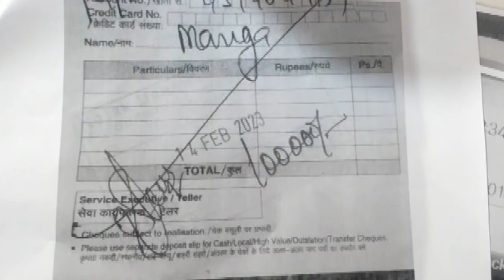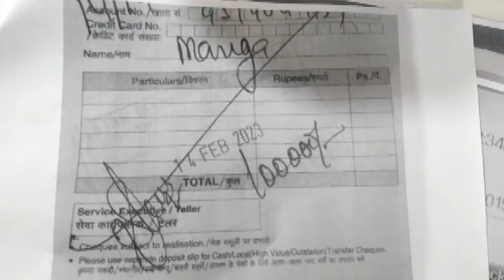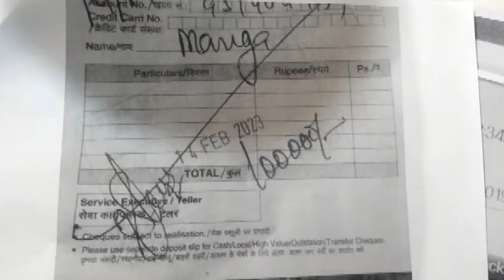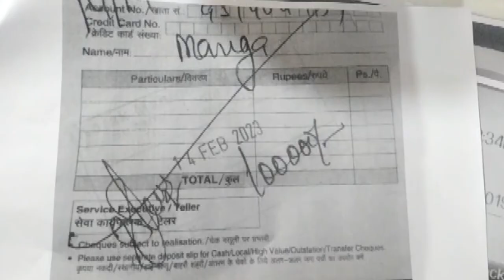Hulchul Prime Bulletin | 17 Feburary 2023 | Hulchul Tv